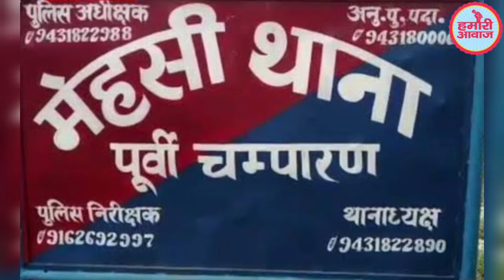Bihar में विधायक जी को Petrol Pump वाले ने लगाया चुना, 51 लीटर Diesel की जगह गाड़ी में भर दिया पानी